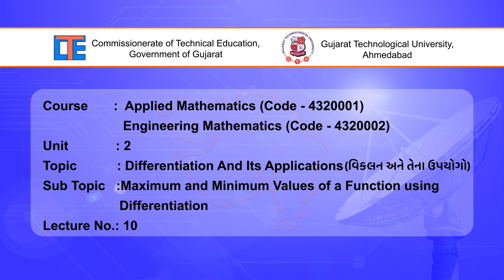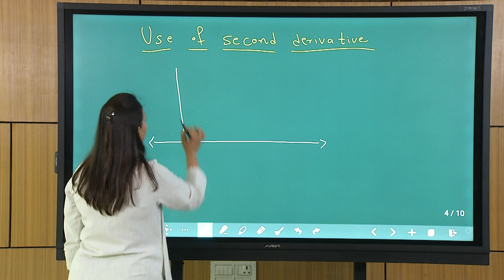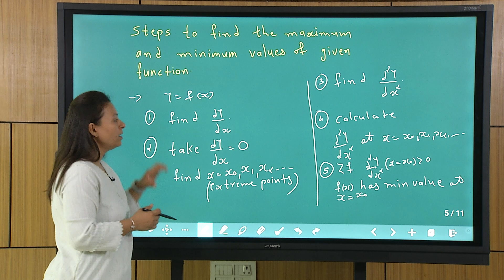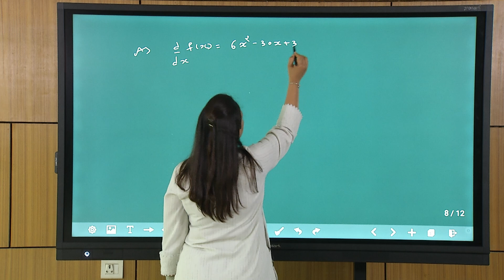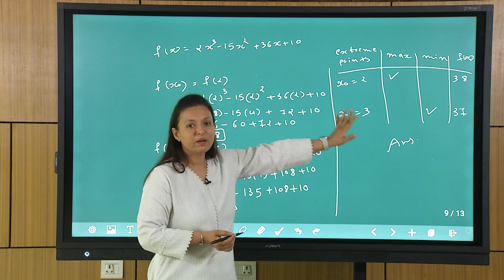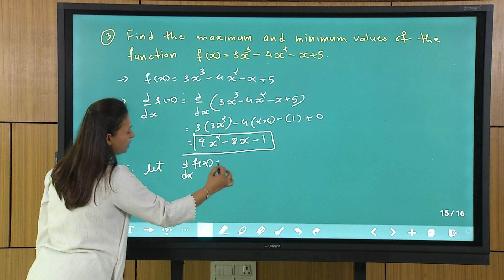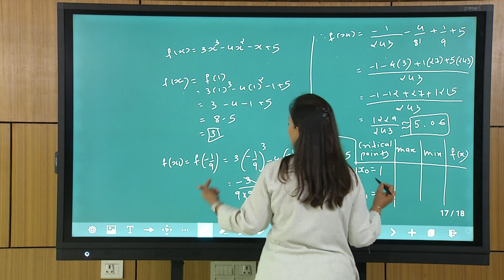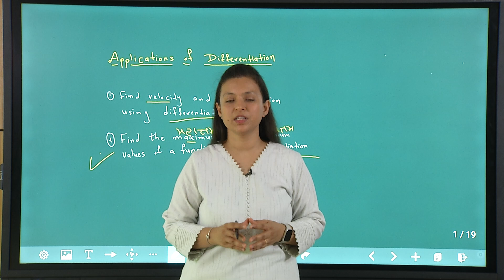36832 LECTURE 10